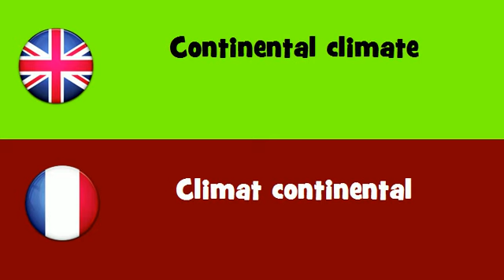FROM ENGLISH TO FRENCH = Continental climate